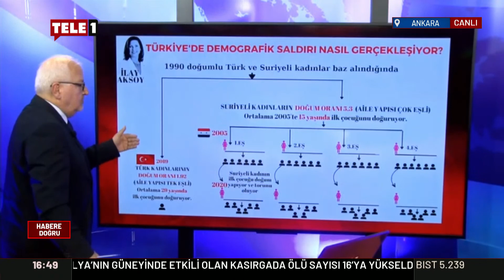Asgari ücrete zam geldi, alım gücü eridi! | HABERE DOĞRU (21 HAZİRAN 2023)